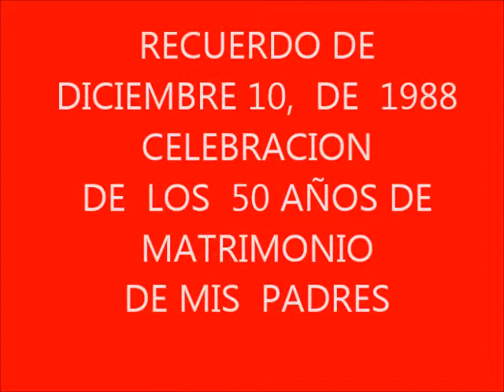50th Aniversary Dic 10,1988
El Aniversario de Boda Numero 50 de mis Padres en el año 1988 el 10 de Diciembre en la Ciudad de Chihuahua